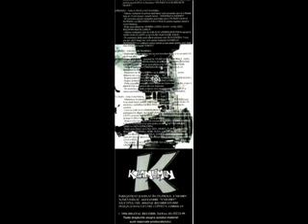Klansmen - 1996 - Drog - 04 - Drog (feat. Uzzi from Black UnderGround)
de pe Albumu' Drog - 1996
KLANSMEN
Informatii generale
Origine Bucuresti, România
Gen muzical Hip hop
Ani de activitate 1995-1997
Membri
Pshycho
Maniac Killer
Klick/Click
Maia

Una dintre primele formatii de hip-hop din România Klansmen,printre trupele fondatoare ale Sindicatului R.A.N.-S. si-a lansat în anul 1996 primul si singurul lor album intitulat Drog facând referire la praful alb care îi ucide pe toti cei care îl consuma.Pe coperta interioara sunt adresate multumiri atât formatiilor din R.A.N.-S. cât si Cartelului gruparea rivala a sindicatului.Pe album sunt colaborari cu doi dintre membrii formatiei B.U.G. Mafia, Mr.Juice si Uzzi.În 1996 apar pe compilatia Marpha de Hip-Hop vol.1 cu mix-ul Intro&Cosmar ( cu Mr.Juice ).Dupa anul 1997 nu s-a mai auzit nimic de aceasta trupa , ea dizolvându-se.Pshycho (Funky) a mai cântat în trupa Dream Team.